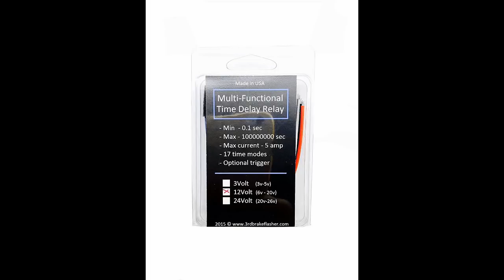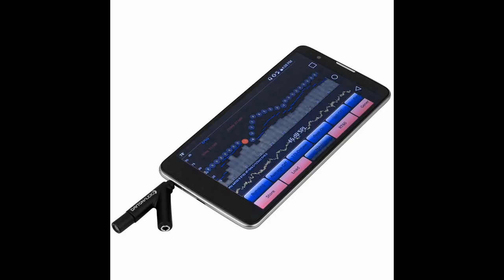AVRant Home Theater Q&A Podcast #596.0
Our Listeners of the Week are Zachary for his donations, our 61 Patreon Patrons, Nathan W. for telling Power Sound Audio that he heard about them from us, and Jason D. for mentioning us in his SVS PC-2000 user review.

Tom kicks things off with his impressions of the DTS:X immersive audio soundtrack present on the Ultra HD Blu-ray release of Jurassic Park.

In the news, miniDSP introduced their EARS headphone measurement rig. And Odeon Cinemas in the UK have announced their plans to open seven Dolby Cinemas, joining the small group of countries outside of the USA and China to now have Dolby Cinemas.

Joseph H. let us know about a small, affordable 12 Volt timer delay circuit. Karl R. shared a podcast episode from Twenty Thousand Hertz that's all about the THX Deep Note. David F. opened up his external USB Asus Blu-ray drive and found something very different from what he thought he had purchased. Kris B. was disappointed with an imperfection and the customer service of his Screen Innovations Black Diamond projection screen. And Heath B. wrote back with some more details about his dual SVS SB-4000 subwoofer setup that keeps blowing amplifiers.

0:25:40 Nick B. asks what to do to keep Front Wide speakers active if Dolby's mandate to only ever use the Dolby Surround Upmixer with any Dolby signals goes into effect, and why Dolby treats Front Wides the way they do. Then he asks about using multiple measurement microphones all at the same time to potentially adjust for uniform bass in real time. That gets us to mention the discontinued Velodyne MIC-5 Kit, or the possibility of using several smartphones or tablets with their own measurement microphones, like the Dayton iMM-6, miniDSP PMIK-1, or MicW i436. Nick asks if the Oppo 203 Ultra HD Blu-ray player will live on in the form of the Cambridge Audio CXUHD. And we talk about how loud bass needs to be for pressurization.

0:46:19 Kris I. gets our recommendation for the Sony UBP-X800 Ultra HD Blu-ray player to use with his projector.

0:49:21 Christian S. saw the ultra wide display that Bethesda used at their E3 press conference, and he wants to know how that's done and how much it costs, so we mention Matrox multi-projector edge blending graphics cards.

0:52:54 David shared an example of the unwatchable level of macroblocking he's seeing on his OLED TV, so we delve into possible culprits.

0:58:31 Infinite Gary asks us to clarify our acoustic treatment placement advice. And he isn't enjoying the 4K HDR displays that he owns, and he wants to know if we feel the same way.

1:04:32 Joe K. wants to show two Xbox One feeds on a single 2.35:1 projection setup, so we talk a bit about video multiviewers and tilers, but our real advice is to buy a second projector, such as the BenQ HT2050A if 1080p is enough, or the ViewSonic PX727-4K if an affordable 4K unit is desired.

1:09:43 Sushmit G. just bought a house, and he'd like our advice on which section of his basement to use as his home theater and how to orient and position everything. And for his $1,500 budget, we recommend he buy blackout curtains, a BenQ HT2050A projector, a 92-inch Monoprice manual pull-down screen, acoustic ceiling tiles, some Acoustimac DIY Panel Kits, and Ascend Acoustics HTM-200SE or Focal Little Birds for his Surrounds.

1:23:52 Jim B. wants to know why some of his DVD backups are 480i resolution, while others are 480p.

1:25:58 Patrick P. is trying to track down the first 231 episodes of AVRant.

1:31:29 Greg wants to know if we think a $2,000 B-Stock JVC DLA-X570R projector would be a worthwhile upgrade over his older 1080p JVC model.

1:33:58 Lee gets our reassurance that he will love the new OLED TV he ordered, and we suggest either the 2018 Vizio E-Series or TCL S5 Series for his den, along with a Denon AVR-X3400H Receiver.

1:42:22 Joseph S. updates us on getting his HTPC to play 4K content smoothly on his OLED TV. Jim B. offers another settings suggestion. And we try to sort out why HDMI-ARC isn't working with Joseph's Yamaha Receiver.